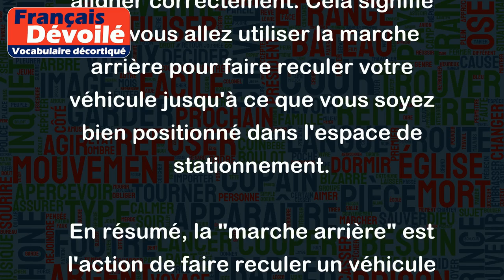Marche arrière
"Marche arrière" est un terme utilisé pour décrire une action lorsqu'on recule ou fait retourner un véhicule dans la direction opposée à celle vers laquelle il était initialement en train d'aller.
Par exemple, imaginez que vous conduisez votre voiture et que vous souhaitez sortir d'une place de parking. Si vous réalisez que vous avez besoin de reculer pour vous dégager, vous engagez la marche arrière. En changeant la position du levier de vitesse ou en utilisant les commandes de votre véhicule, vous permettez au moteur de faire tourner les roues de manière à ce que le véhicule recule.
Un autre exemple pourrait être ceux qui pratiquent le stationnement parallèle. Lorsque vous vous approchez d'un emplacement de stationnement en parallèle, vous pouvez avoir besoin de faire une marche arrière pour vous aligner correctement. Cela signifie que vous allez utiliser la marche arrière pour faire reculer votre véhicule jusqu'à ce que vous soyez bien positionné dans l'espace de stationnement.
En résumé, la "marche arrière" est l'action de faire reculer un véhicule en changeant le sens de la marche ou en utilisant une vitesse spéciale.